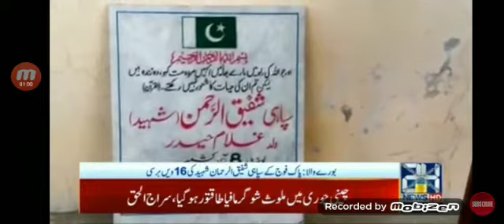بورے والا کے سپوت سپاہی شفیق الرحمن شہید کی سولہویں برسی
24 news